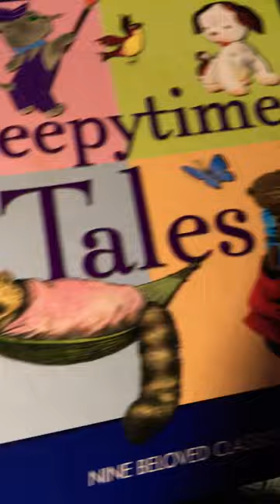gold books fun shorts